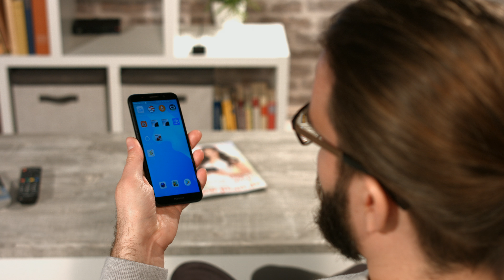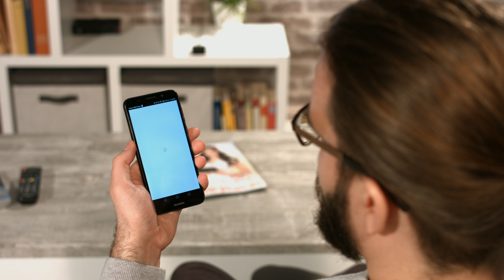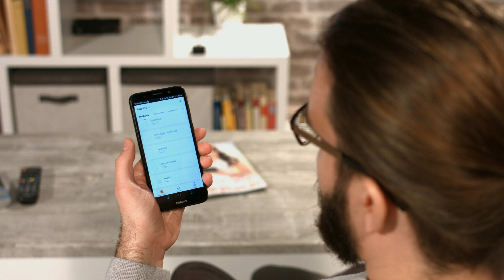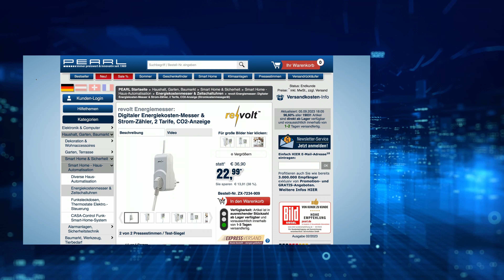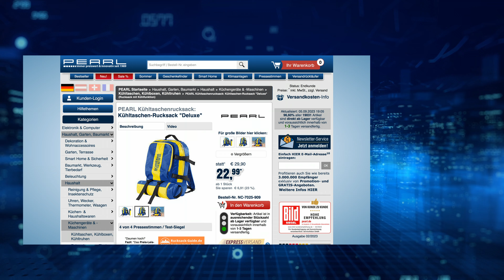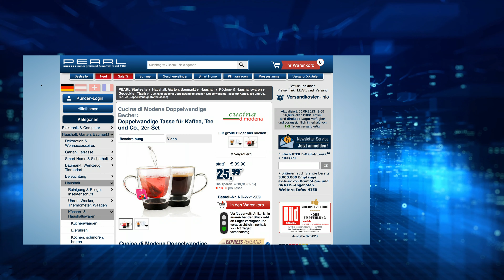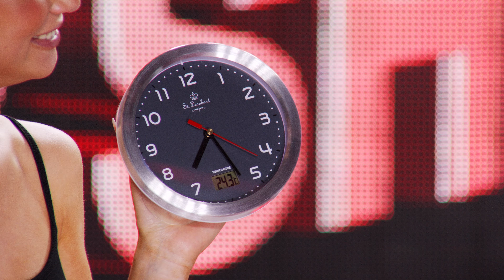Die beliebte 10 Euro-Show vom 5. September 2023 mit Diana bei PEARL TV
In diesem Video zeigen Carsten Ruland und Ralf Janssen alles rund um Bad-Wanduhr.

(00:01:00) auvisio WLAN Fernbedienung (WLAN Universalfernbedienung) - statt 69,90 EUR jetzt 16,99 EUR

(00:04:30) revolt Energiemesser: Digitaler Energiekosten-Messer & Strom-Zähler, 2 Tarife, CO2-Anzeige (Energiemonitor)
Mit externem LCD-Display zur einfachen Ablesbarkeit der Energiekosten
* Externes LCD-Display zum Ablesen der Messwerte
* Misst den Stromverbrauch und berechnet Energiekosten
* Zeigt den verursachten CO2-Ausstoß Ihrer Haushaltsgeräte
* 2 unterschiedliche Tarife einstellbar
* Einfache Bedienung über 4 Tasten
* Belastbar bis 3.680 Watt
* Energiekostenmesser und Stromverbrauchszähler mit digitaler Anzeige
* Misst den Stromverbrauch und errechnet die Stromkosten Ihrer Geräte
* Viele Messwerte: Energieverbrauch: 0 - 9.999,9 kWh, Wirkleistung: 0,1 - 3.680 Watt (+/-  1,5 %), Netzspannung: 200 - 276 Volt (+/- 1,5 %), Stromaufnahme: 0,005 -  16 A (+/- 1,5 %), Energiekosten: 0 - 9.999   /kWh
* Externes 3-zeiliges LCD-Display mit 1,2 m langem Anschlusskabel
* Mit CO2-Ausstoß-Anzeige
* 2 individuell einstellbare Stromtarife: ideal zum Berechnen der Stromkosten zu verschiedenen Zeiten (Tag- und Nachtstrom) bzw. Jahreszeiten
* Kosten- und Verbrauchsprognose wahlweise pro Tag, Woche, Monat, Jahr
* Low-Power-Detection zum Aufspüren von minimalen Standby-Strömen
* Belastbar bis 3.680 Watt (16 Ampere)
* Für den Innenbereich geeignet
* Stromversorgung: 230 Volt (Steckdosengerät)
* Maße (ohne Display): 12,1 x 7,7 x 6 cm, Gewicht: 310 g
* Digitaler Energiekosten-Messer und Stromverbrauchszähler inklusive deutscher Anleitung - Außerdem relevant oder passend zu: Überwachung, Energiemess, Multimeter, Strommess, Messung

(00:08:30) Rosenstein & Söhne Messer Frühstück: Frühstücksmesser mit Wellenschliff aus rostfreiem Chromstahl, 12er-Set (Brötchenmesser Wellenschliff)
Scharfe Chromstahl-Klinge: Schneiden Sie ohne Druck alles sauber durch
* Extrem scharf: schneiden ohne Druck
* Wellenschliff
* Rostfrei und spülmaschinengeeignet
* Frühstücksmesser im 12er-Set
* Super scharf: schneiden ohne Druck
* Wellenschliff: ideal für Schnittgut, das außen hart und innen weich ist
* Klinge aus rostfreiem Chromstahl
* Spülmaschinengeeignet
* Ergonomischer Kunststoffgriff
* Gesamtlänge je 21,5 cm, Klingenlänge je 11,4 cm
* Gewicht je 29 g - Außerdem relevant oder passend zu: frühstucksmesser, Keramikmesser, Küchenhelfer, Steakmesser, Schälmesser, Sägemesser, Pizza

(00:11:30) PEARL Kühlrucksäcke (Rucksack mit Kühlfunktion) - statt 29,90 EUR jetzt 12,99 EUR

(00:15:30) PEARL Verbandskasten (Auto Verbandskasten) - statt 13,90 EUR jetzt 9,99 EUR

(00:18:30) Cucina di Modena Thermogläser: Doppelwandige Tasse für Kaffee, Tee und Co., 2er-Set (Doppelwandige Kaffeetassen)
Praktisch und schön: vereint Funktionalität und ungewöhnliches Design
* Hochwertiges BorosilikatGlas: robust und unempfindlich gegen Kratzer
* Hält Temperaturen von -20 °C bis +120 °C stand
* Doppelwandige Tasse im praktischen 2er-Set
* Hochwertiges Borosilikat-Glas: robust und unempfindlich gegen Kratzer
* Rutschhemmender Silikonfuß
* Spülmaschinengeeignet
* Füllmenge: 200 ml
* Inklusive deutscher Anleitung - Außerdem relevant oder passend zu: Doppelwandiger, Espresso, Geschenk, Tassen, Becher, Gläser

(00:22:30) 7links WLAN Dongle (WLAN USB Dongles) - statt 29,90 EUR jetzt 7,99 EUR

(00:25:30) St. Leonhard Bad-Wanduhr (Baduhr mit Thermometer) - bei PEARL nur 18,99 EUR